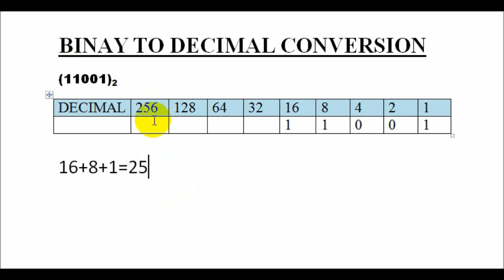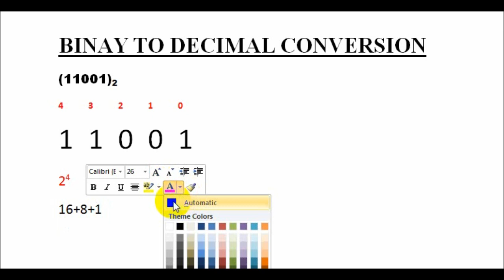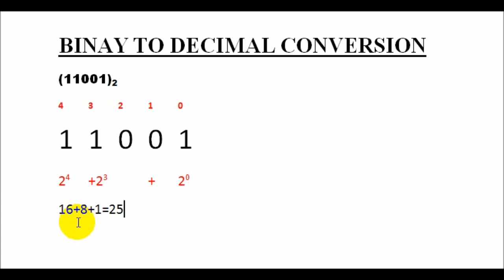Binary to Decimal Conversion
In this video i have shown the easy way of how to convert binary to decimal number